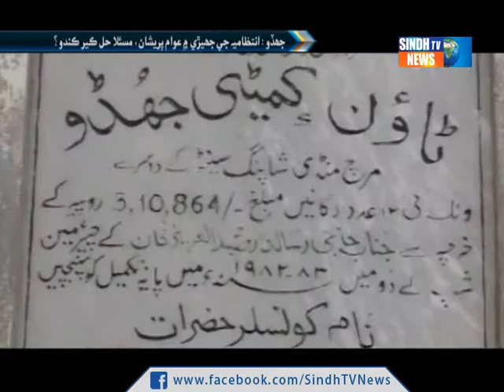JHUDDO GANDGI Report- Sindh TV News